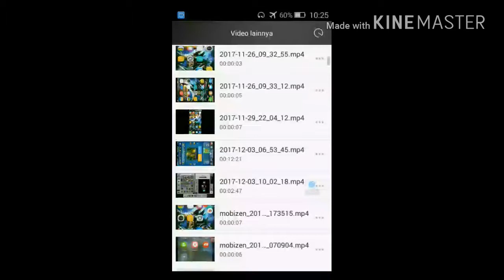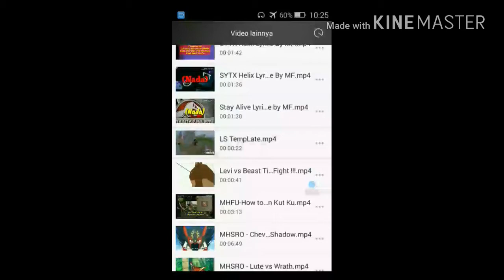Spesial 700 Subscriber !!! Free Minecraft Intro dan DL Minecraft PE 1.2.5 official bebas lisensi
Taruh skinmu di komentar dan tunggu hingga minggu depan nanti.

Promo berlaku :
tanggal 3 desember sampai 10 desember